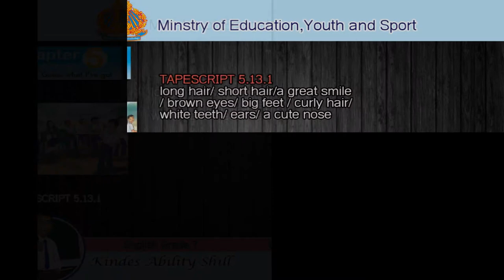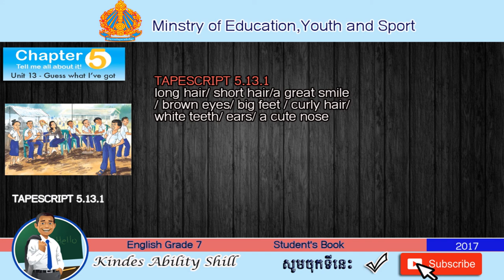TAPESCRIPT 5.13.1 English Grade 7 (TeacherKhmer)